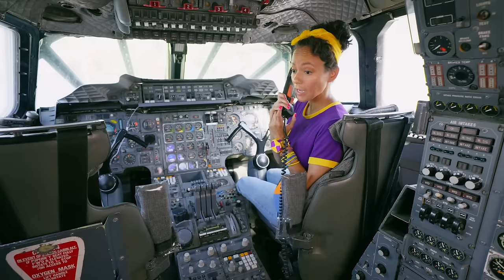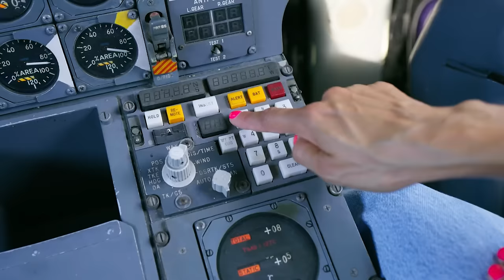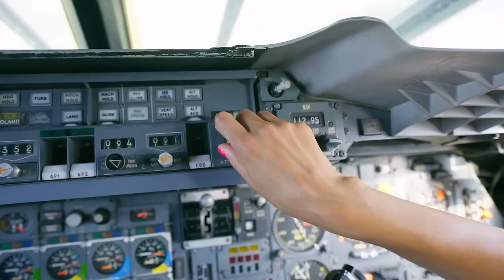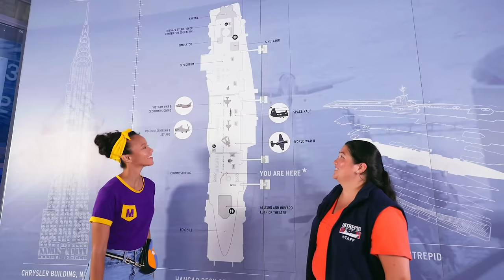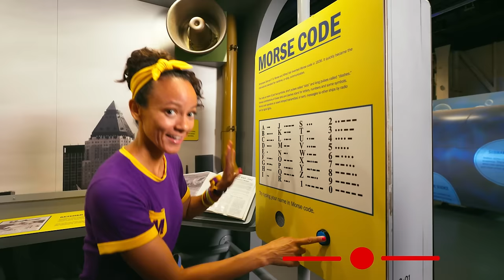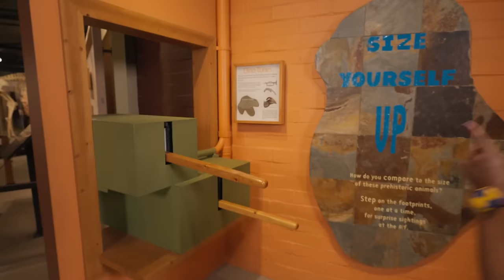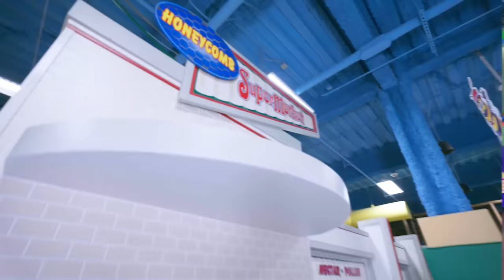Meekah Boards the Intrepid Aircraft Carrier! ✈️ | Blippi | Preschool Learning | Moonbug Tiny TV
Meekah goes on an air and sea adventure when she boards the Intrepid aircraft carrier! She gets to go inside an airplane, a helicopter, and even inside the huge ship itself! Once inside, Meekah learns about all the different jobs on the ship and experiences what it was like to be a sailor aboard the Intrepid.

📺 Click below for handpicked cartoons from Moonbug! 📺

00:00 Meekah's Air and Sea Adventure
15:36 Meekah’s Train Track Search
29:58 Blippi Pet Zoo
51:08 Blippi's Fire Truck Vroom
1:03:56 Blippi's Spectacular Silk Spin
1:15:07 Meekah’s Climb and Shine
1:26:29 Meekah’s Dino Roar!
1:37:58 Candyland
1:53:51 Meekah’s Imaginative Play at Billy Beez